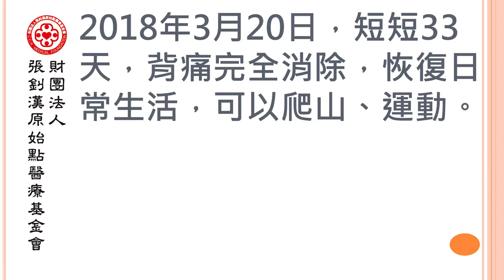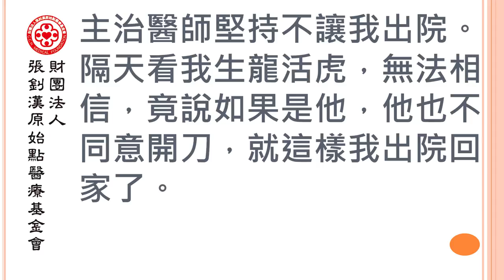肺腺癌末期，背部劇烈疼痛，應用原始點，找回生活品質